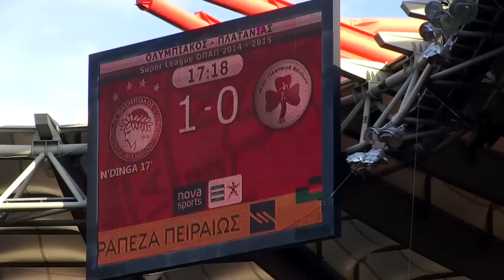Η παρακάμερα του Ολυμπιακός - Πλατανιάς / Olympiacos - Platanias behind the scenes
Δείτε την παρακάμερα του Olympiacos TV από το ματς της ομάδας μας με τον Πλατανιά Χανίων!